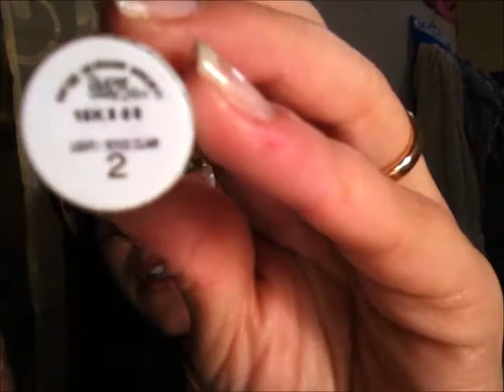Piccolo haul makeup e cura capelli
Acquistini fatto nell'ultimo periodo!

Un bacione